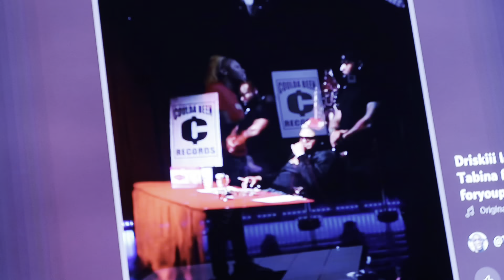Day In My Life| Tried A New Restaurant & Day Club: Eden&Utopia.. BEYONCÉ CONCERT WITH NO TICKET!?